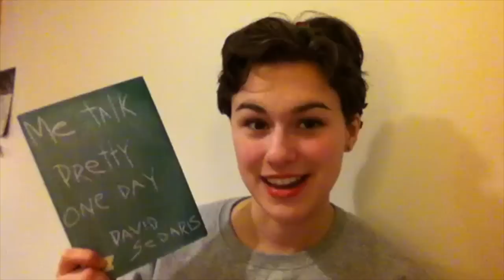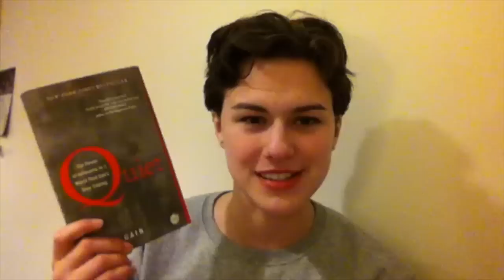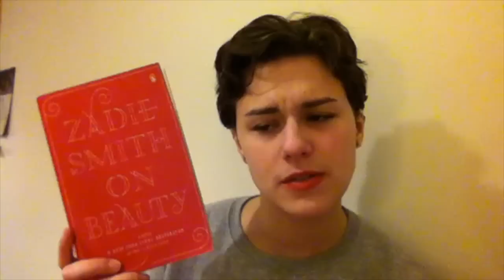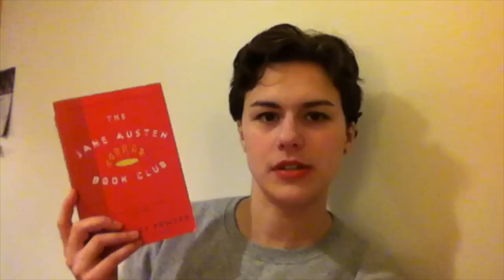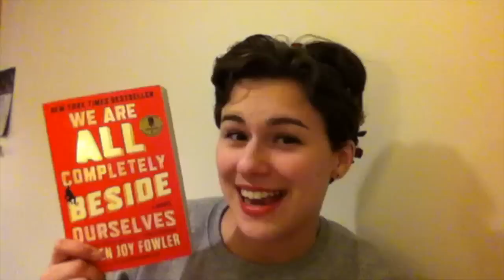Spring Book Haul! | March 2015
In which I wear my West Wing 'Bartlet for America' sweater and you can't even really tell.